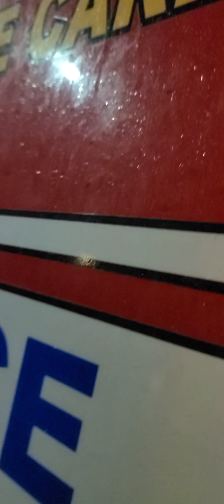En plena madrugada tuvimos que llamar a la Ambulancia hoy 17 de Febrero del 2022